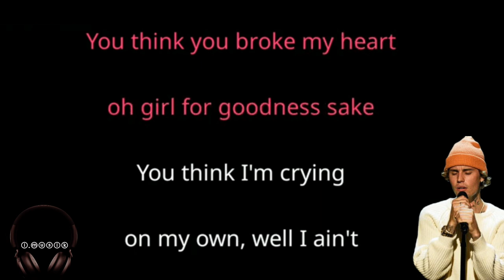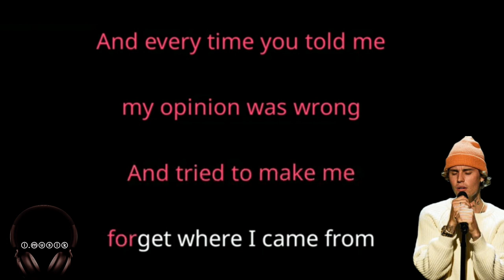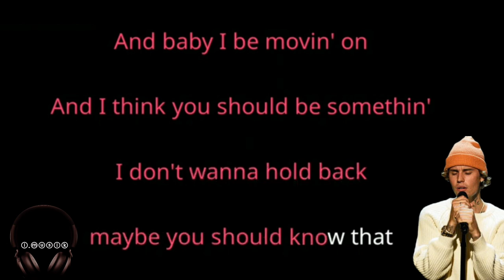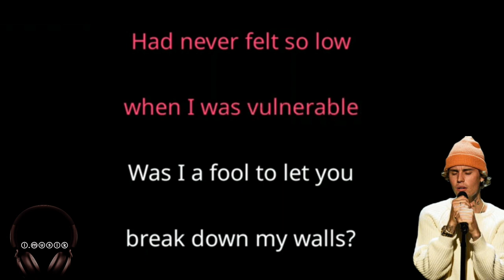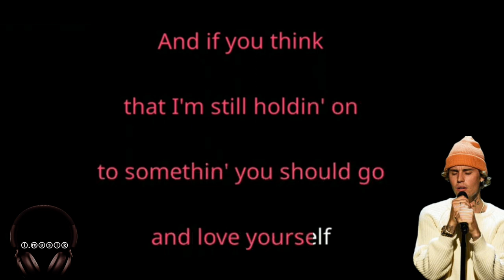Love Yourself_Justin Bieber Karaoke Version)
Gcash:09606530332